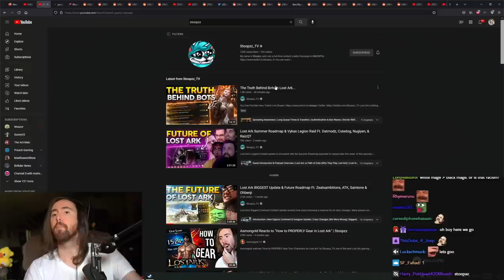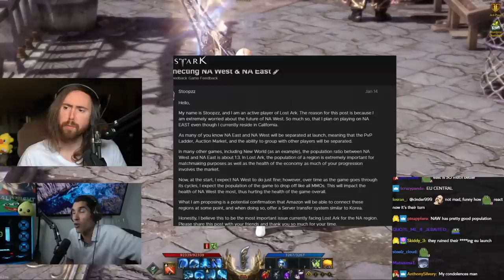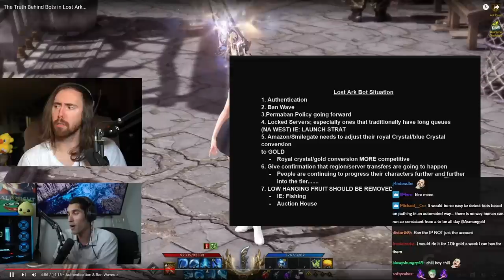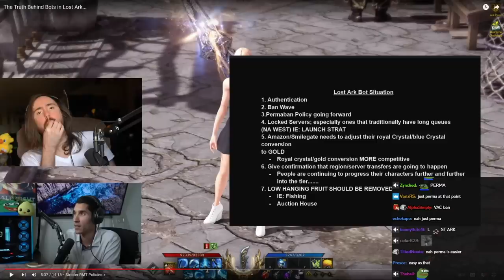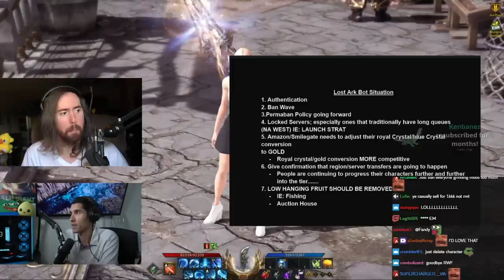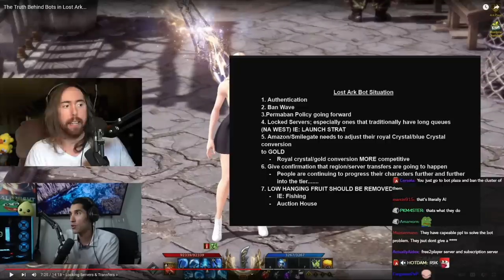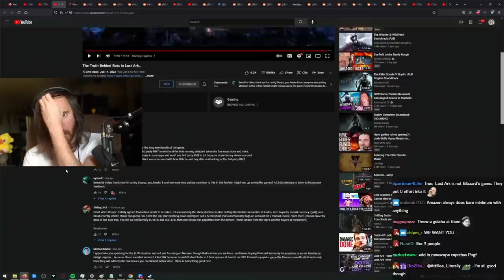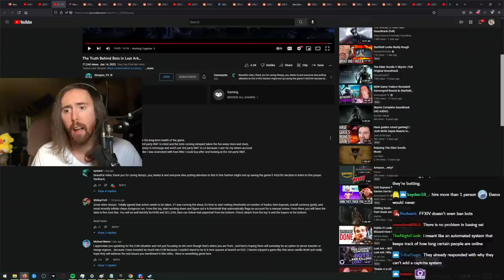The Truth Behind Bots in the "Most Popular Game on Steam" | Asmongold Reacts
Asmongold Reacts to The Truth Behind Bots in Lost Ark, the most popular game on Steam, the game with the most players but are they real players?